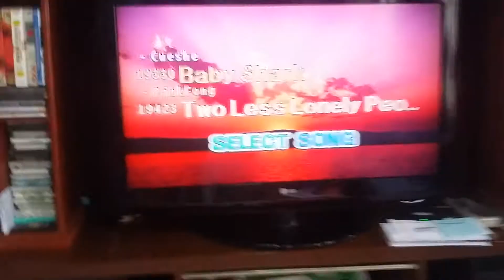Mac Arthur's Park /Four Tops..